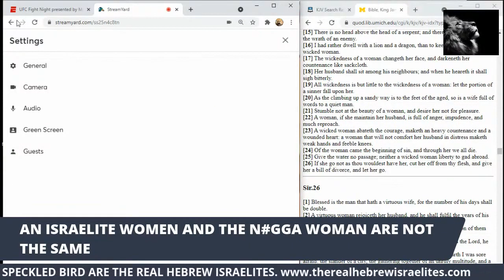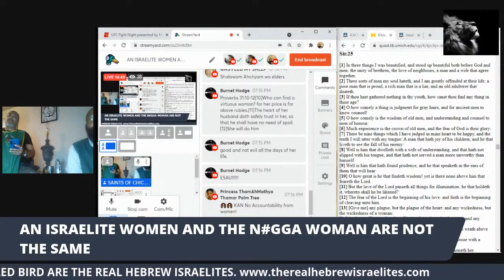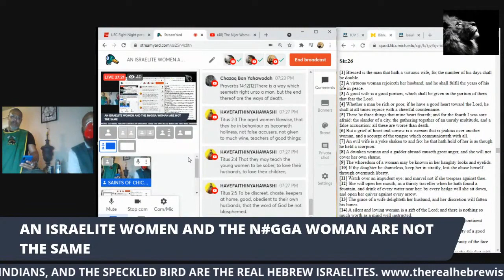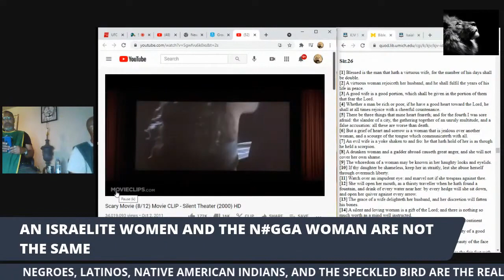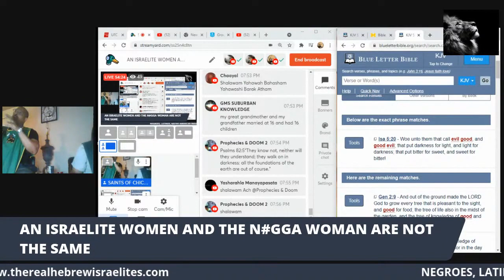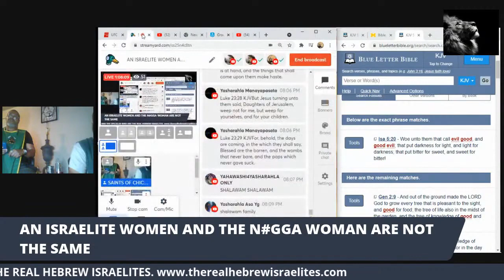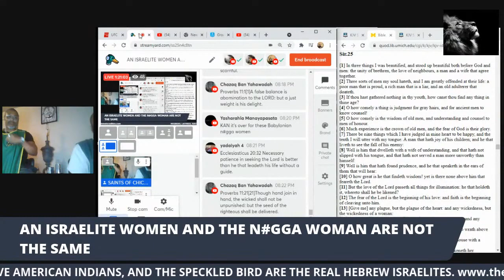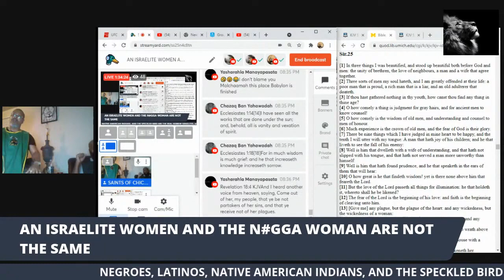An Israelite Woman And The N**GA Woman Are Not The Same